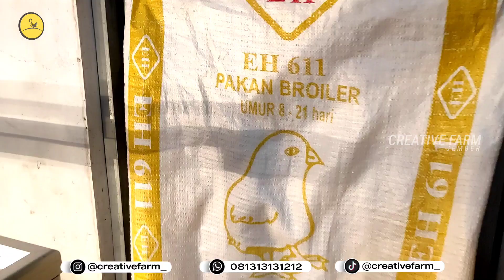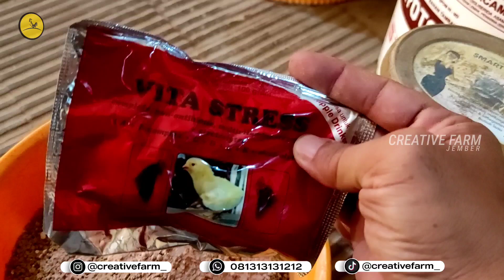Ayam KUB-2 Galur Murni BPTP "PAKAN PABRIKAN MURAH PROTEIN 23%"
Assalamu'alaikum Sobat Ternak Indonesia

Ini Jenis Pakan Pabrikan dengan Harga Murah yang Saya aplikasikan pada Ayam KUB-2 Galur Murni dari BPTP Jawa Tengah Semarang.